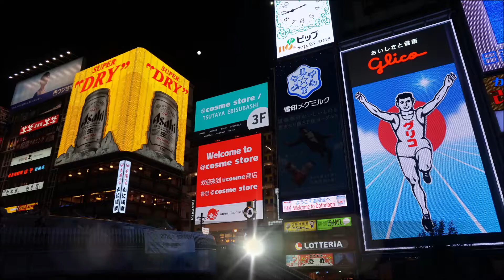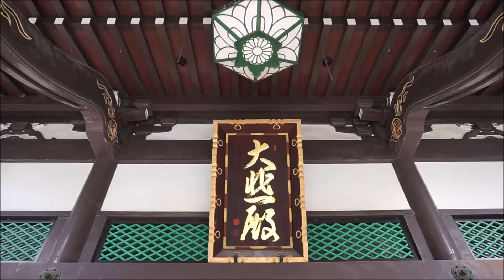Osaka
Would you like to know more about any of these tourist attractions?